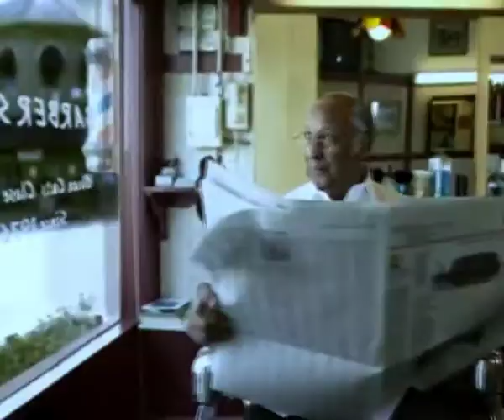lima bahasa cinta - Five Love Languages Part 4 - Joyce Meyer